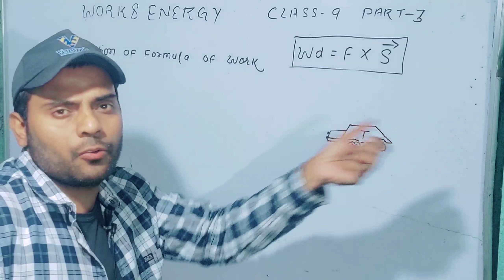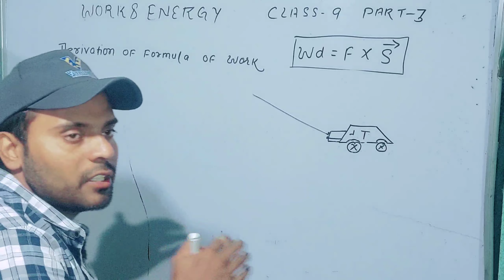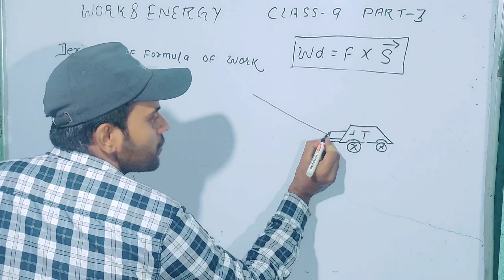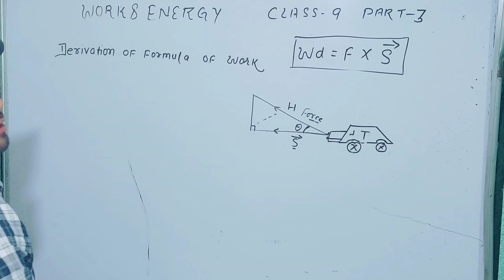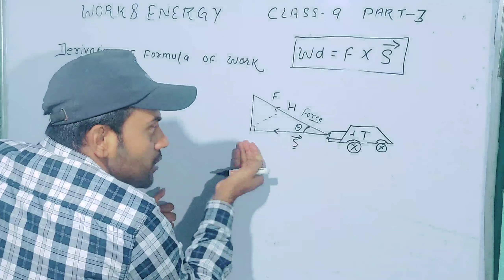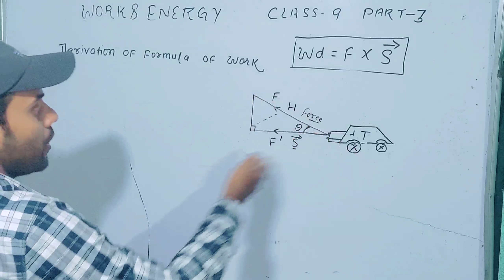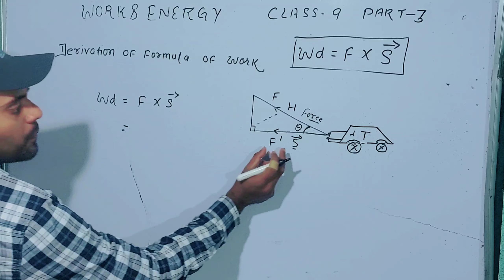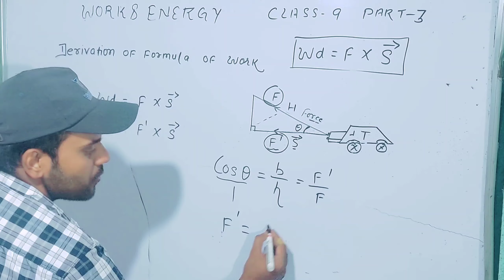derivation of formula of work